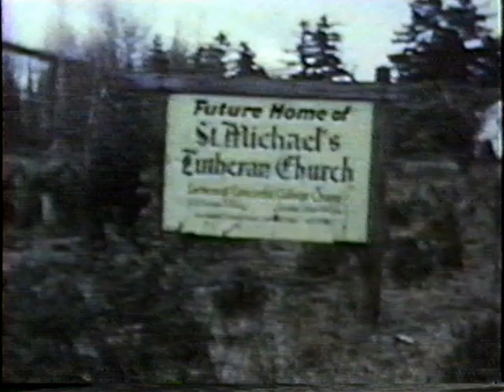Ground Breaking, Building, Cornerstone Laying of St Michael's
These are some home movies which were made by someone, we don't know who, at the time that the St. Michael's building was being built.